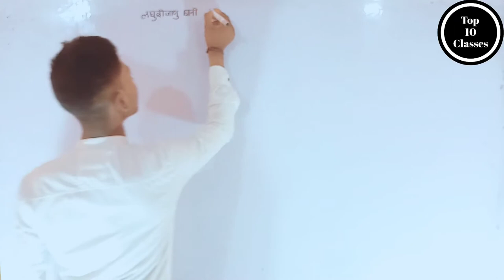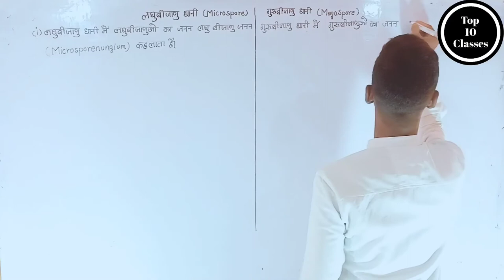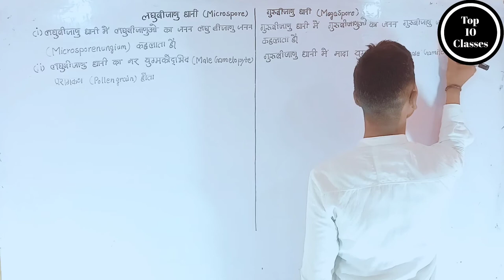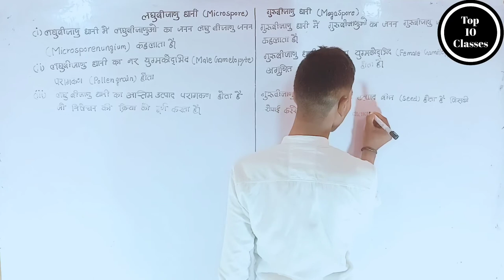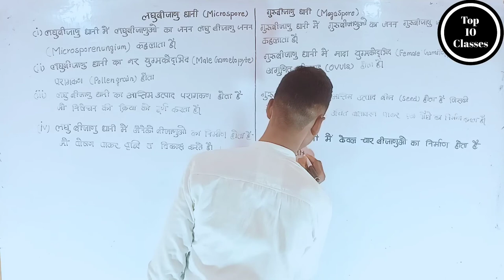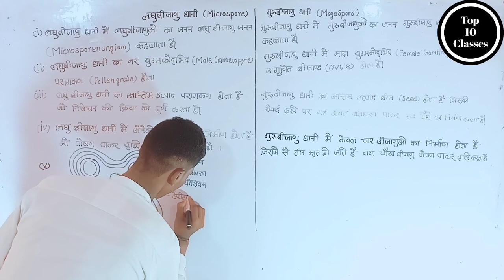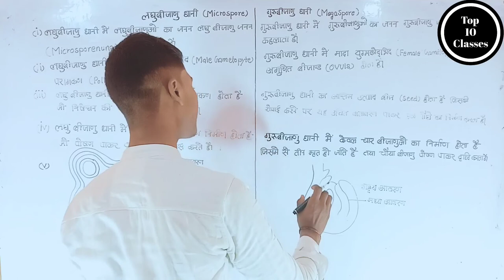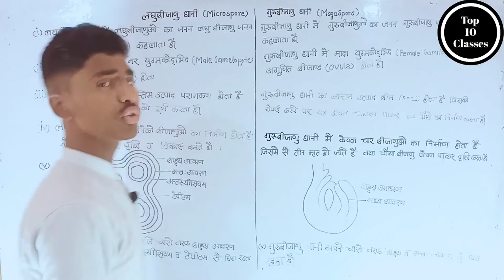Microspore & Megaspore - Sexual Reprasation in Flowering Plants | Class 12 Biology